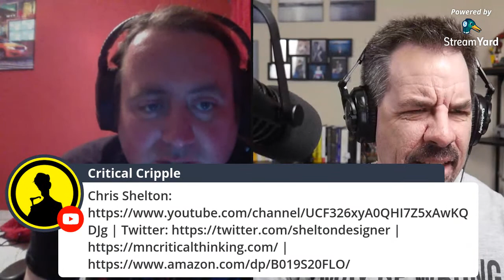Scientology: A to Xenu with Chris Shelton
I'm joined by former Scientologist Chris Shelton for a discussion about all things Scientology.

Chris's channel.

Chris's website

Chris's book on Amazon.

Audio version of Chris's book